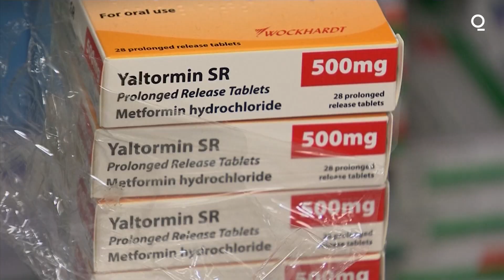Doctors Find That Covid Spurs Diabetes: Study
Among Covid-19’s many ripple effects, the worsening of the global diabetes burden could carry a heavy public-health toll. The underlying mechanisms stoking new-onset diabetes aren’t clear, though some doctors suspect the SARS-CoV-2 virus may damage the pancreas, the gland that makes insulin which is needed to convert blood-sugar into energy. Sedentary lifestyles brought on by lockdowns could also be playing a role, as might late diagnoses after people avoided doctors’ offices. Even some children’s mild coronavirus cases can be followed by the swift onset of diabetes, scientists found.

Considered exclusively a lung disease in the early days of the pandemic, Covid-19 is increasingly recognized for its ability to ravage multiple organs and bodily systems, causing persistent and sometimes debilitating symptoms in 1 in 10 sufferers months after their apparent recovery.

Lingering metabolic complications, sometimes requiring high doses of insulin, suggest a subset of survivors are developing diabetes - swelling the ranks of the more than the 463 million people living with the chronic condition.

The disease, in which the body fails to produce enough or properly use insulin, cost an estimated $760 billion in the year before Covid struck, driven by life-shortening complications spanning stroke and kidney failure to foot ulcers and blindness.

“We have a risk of seeing a clash of two pandemics,” said Francesco Rubino, chair of metabolic and bariatric surgery at King’s College London, who set up a global registry of Covid-related diabetes cases with Paul Zimmet, a professor of diabetes at Melbourne’s Monash University.

Researchers have hypothesized pathways in which Covid might increase the likelihood of a diabetes diagnosis, including the possibility that the pancreas’s insulin-excreting beta cells are destroyed either by the virus or by the body’s response to the infection.

Other explanations may include an acute stress response to the infection, the use of steroid treatments that help survival but increase blood-sugar, or just the unmasking of diabetes cases that had previously escaped diagnosis, according to John Nicholls, a clinical professor of pathology at the University of Hong Kong.

Almost 500 doctors from around the world have agreed to share data via Rubino’s diabetes registry. They will upload patients’ known risk factors, lab results, clinical features, treatment, and disease course - information that will help identify the most prevalent form of the disease, possible causes, and likely prognoses.

So far, close to 350 cases have been documented through the registry and descriptive anecdotes are flowing in almost every day through emails from concerned patients and parents.

In Los Angeles, meantime, doctors report a worrying pattern among children with new cases of type-2 diabetes - the chronic form linked to obesity and sedentary lifestyles that’s mainly seen in adults.

They found one in five new pediatric type-2 cases last year required hospitalization for diabetic ketoacidosis, a dangerous buildup of acid in the blood due to inadequate insulin supply. By contrast, only 3% of new patients faced this life-threatening problem in 2019. While none of the children in 2020 had active Covid-19, doctors weren’t systematically testing for a prior SARS-CoV-2 infection. Of those who were tested, a third were positive.

Doctors in Canada suggest a drop in utilization of medical services during the pandemic might have delayed care for children with new-onset type 1 diabetes - the rarer form caused by an autoimmune reaction that destroys insulin-producing cells in the pancreas. A study from Alberta province found the incidence of severe diabetic ketoacidosis in these patients more than doubled to 27% in 2020.

Rubino aims to publish initial findings from the diabetes registry data mid-year, and offers a word of early caution already: there’s enough evidence of Covid-19’s long-term consequences that it should be avoided at any age.

“This is not just a flu that, OK, you’ve got it and you’re done with it,” he said. “You might not be done. It’s a serious thing.”